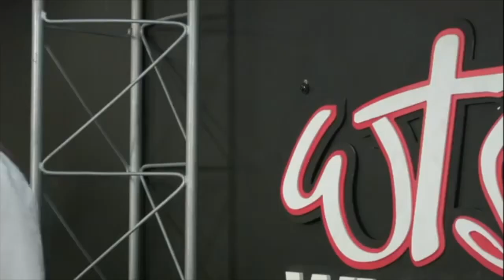How Good Was Junior Cat?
We appreciate the love and viewership, please help us to be bigger and better